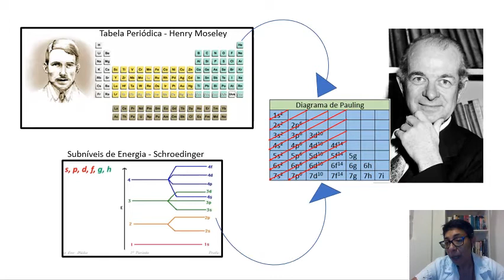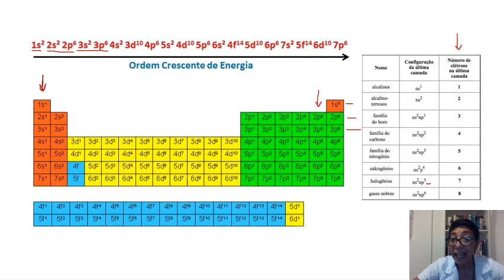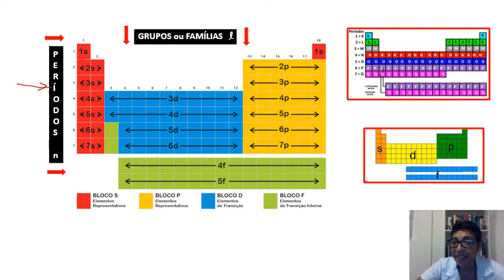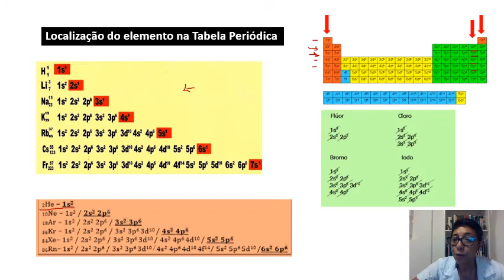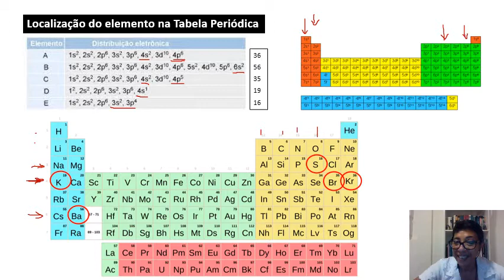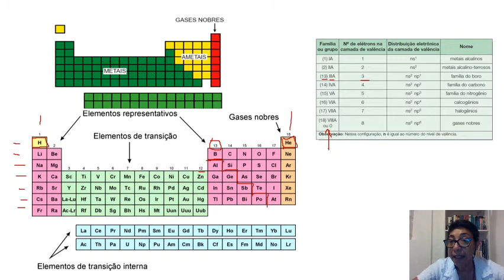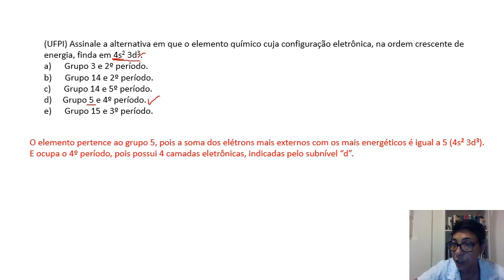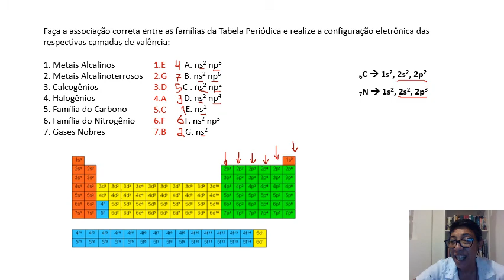Aula 44 (CaMil 2º Ano) - Montagem da Tabela Periódica